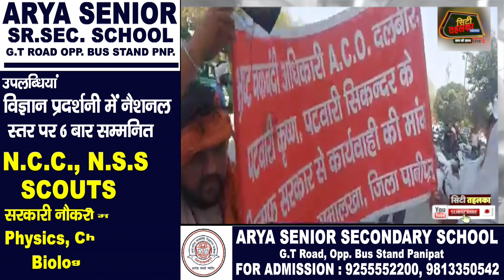गांव की गलत चकबंदी के कारण किसी भी समय हो सकता है पूरा गांव बर्बाद काले झंडों के साथ प्रदर्शन